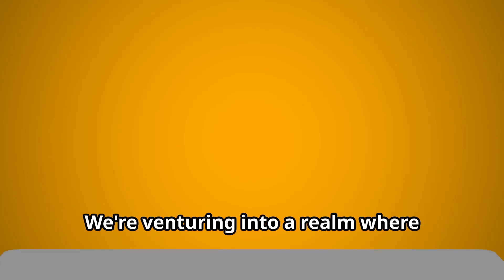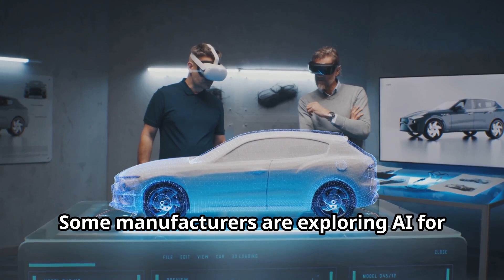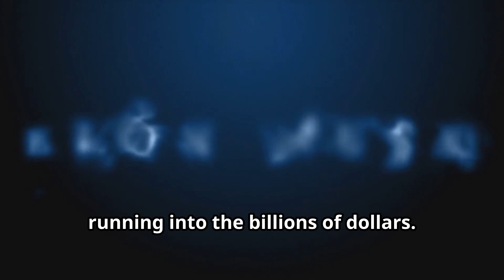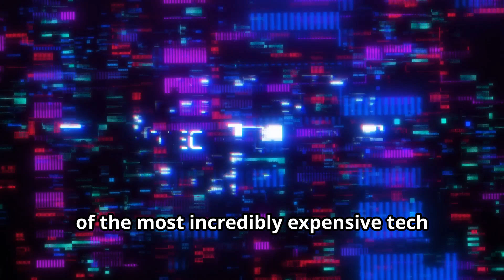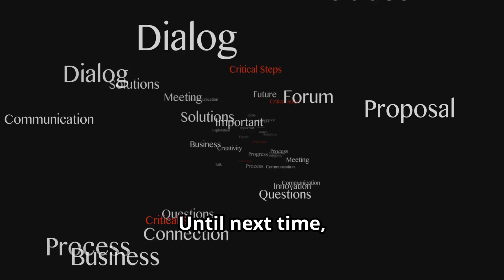The World’s Most Expensive Tech: Unbelievable Innovations That Cost Billions!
Discover the world’s most expensive technology, from mind-boggling quantum computers and AI-powered supercars to futuristic space exploration programs. In this video, we dive into the jaw-dropping innovations that are reshaping the tech landscape and pushing the boundaries of what’s possible. Learn about the costs behind these revolutionary devices, the companies making them, and why they’re worth every penny. This is a must-watch for tech enthusiasts and future-forward thinkers alike.